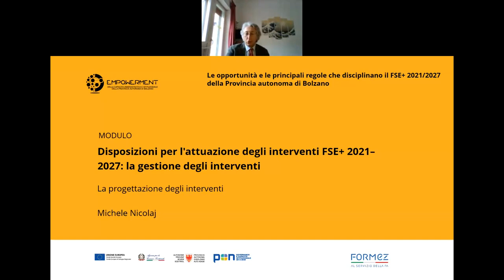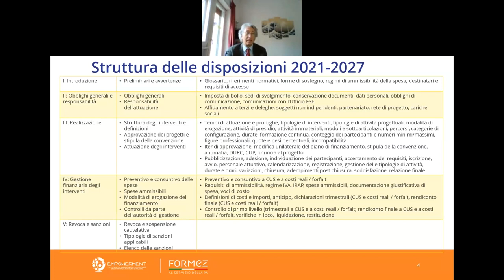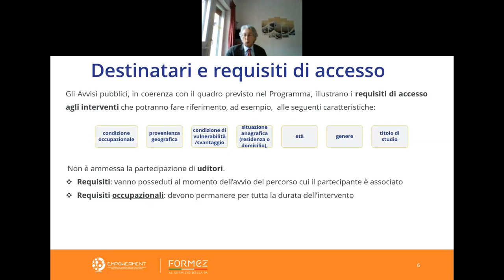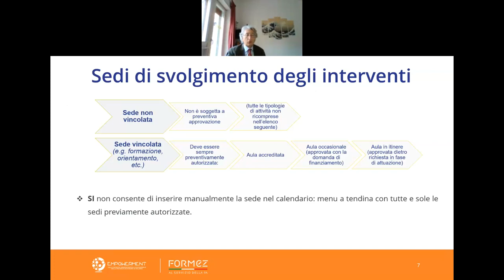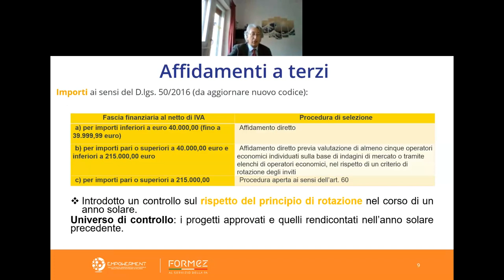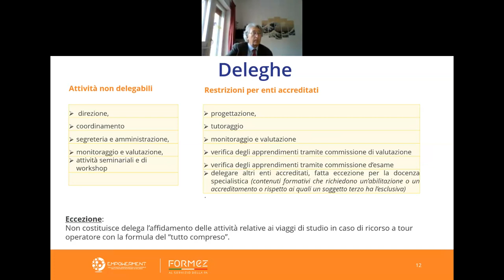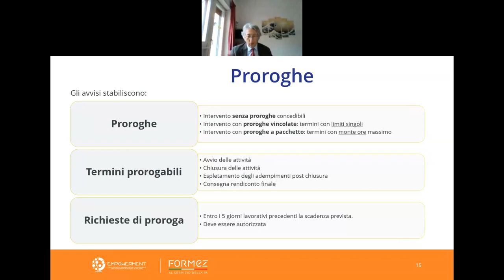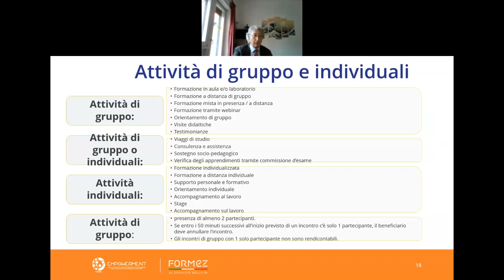La progettazione degli interventi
Modulo 2: Disposizioni per l'attuazione degli interventi FSE+ 2021–2027: la gestione degli interventi.
Il modulo è finalizzato a fornire una panoramica delle disposizioni previste dall’AdG del PR FSE+ della Provincia autonoma di Bolzano per la gestione degli interventi; rafforzare le conoscenze sulla regolamentazione del FSE+ 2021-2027; costruire conoscenze adeguate a implementare la programmazione del FSE+ 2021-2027, tenendo in considerazione le regole previste a livello europeo, nazionale e provinciale.